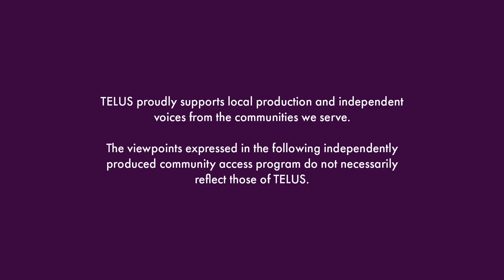Portraits of the Peace - Sam Wigglesworth